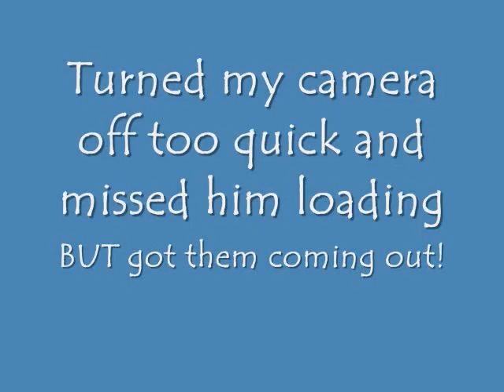CP Honeys White Luck, how great of a Mother she is!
Nilla & her 2013 foal standing up for the first time, and later in the video she's teaching him how to load.